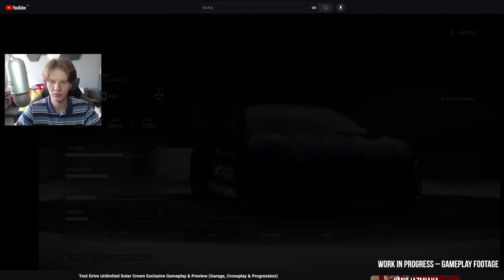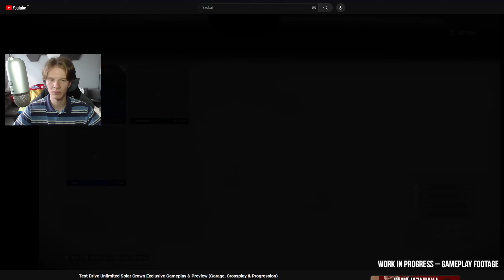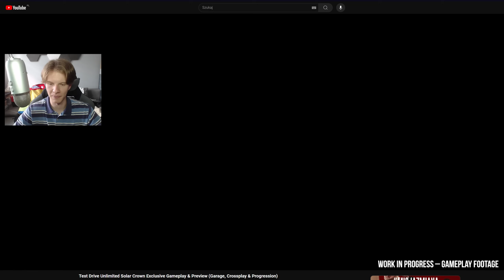NOWY GAMEPLAY + DAWKA INFORMACJI Z TEST DRIVE UNLIMITED: SOLAR CROWN - MOJA REAKCJA I ANALIZA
W tym filmie przeanalizujemy Test Drive Unlimited Solar Crown Exclusive Gameplay & Preview (Garage, Crossplay & Progression) z kanału Game Riot. To zupełnie nowy gameplay, dzięki któremu możemy bliżej przyjrzeć się grze ogółem, jej mechanikom oraz reprezentacji graficznej. Pojawiają się też nowe informacje prosto od producentów gry.

Mój sprzęt:

Płyta główna: GIGABYTE Aorus Z270x Gaming 5
Procesor: Intel i7 7700K 4,5 GHz
Karta graficzna: PNY GeForce RTX 2070 Super
RAM: Corsair 32 GB DDR4 3200 MHz
Słuchawki: Kingston HyperX Cloud Alpha
Monitor: LG Flatron M2362D
Mikrofon: Blue Yeti
Kamerka: Logitech C925e
Mysz: SteelSeries Rival 710
Klawiatura: Logitech Comfort Keyboard k290
Pad: Xbox One S Wireless Controler